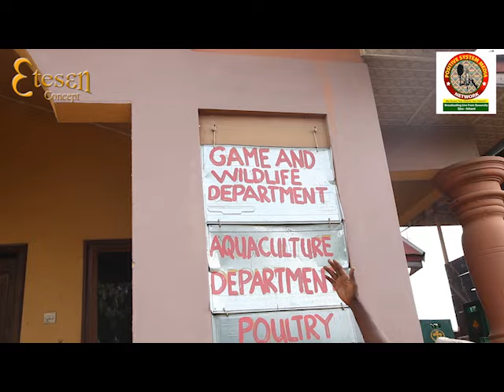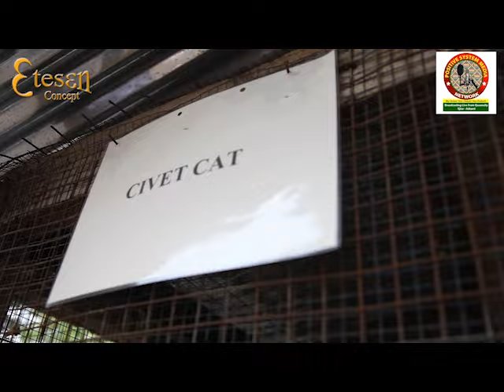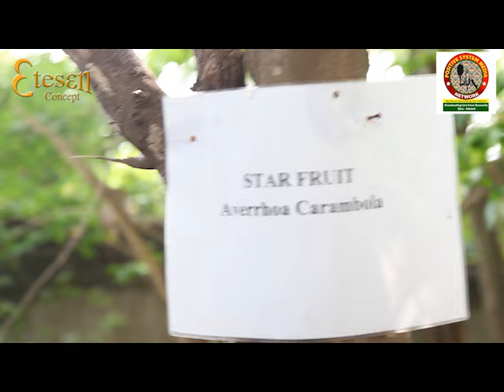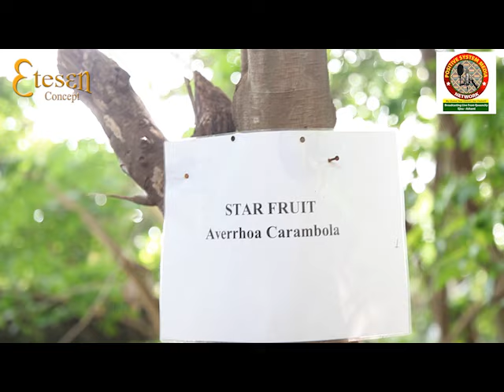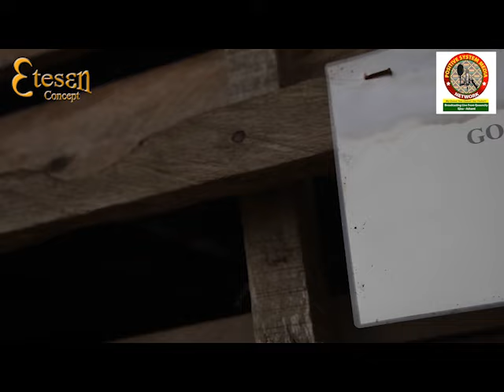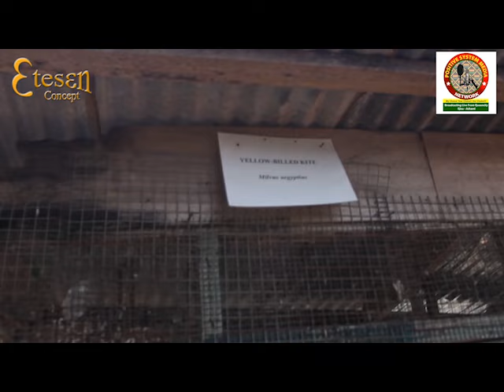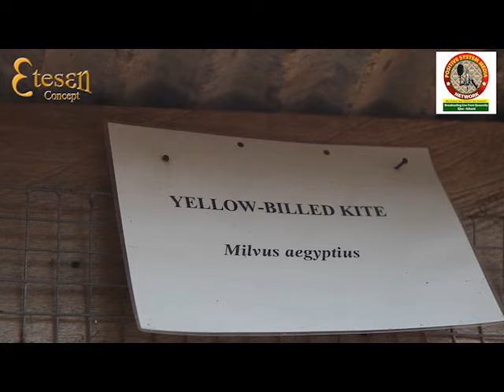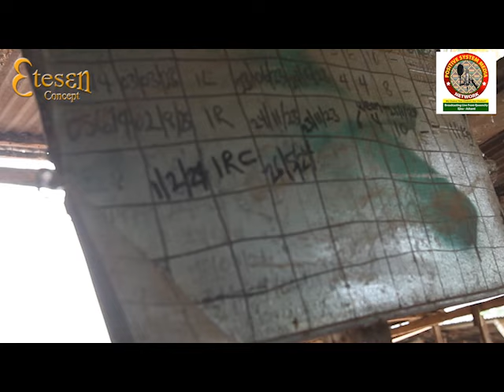Positive system paid a surprise visit to Kumah Complex Farm and Agricultural training institute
In this video, Positive system paid a surprise visit to Kumah Complex Farm and Agricultural training institute.

Follow POSITIVE SYSTEM MEDIA